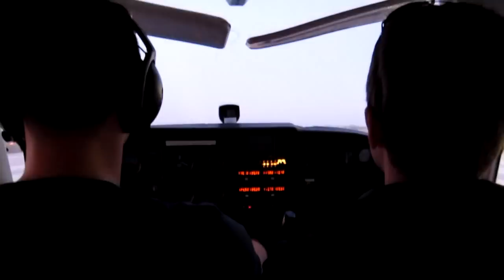Landing in Zagreb with a Cessna 172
C172 RWY 05